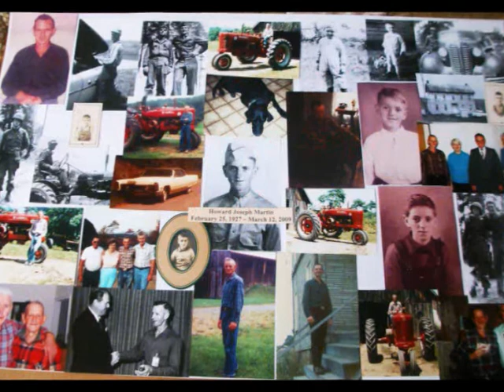Howard Joseph Martin/ Original song written by Joey longwell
I wrote this song in memory of my friend and good neighbor Howard Joseph Martin. Not many men around like him these days.Miss you Howard.